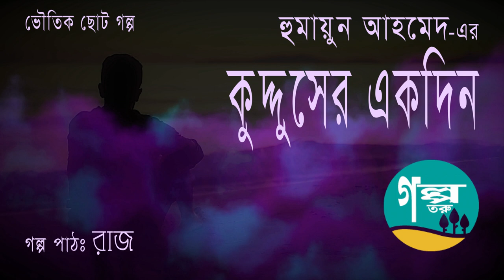Kuddus er Ekdin । Humayun Ahmed। Voice Over by Raj । Bangla Audio Book । Golpo Toru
গল্পঃ কুদ্দুসের একদিন

Kuddus er Ekdin
By Humayun Ahmed

Golpo Toru
গল্প তরু